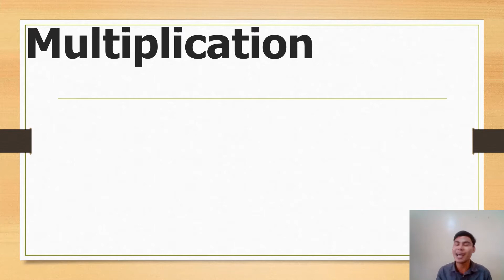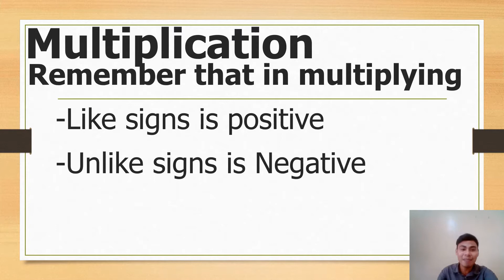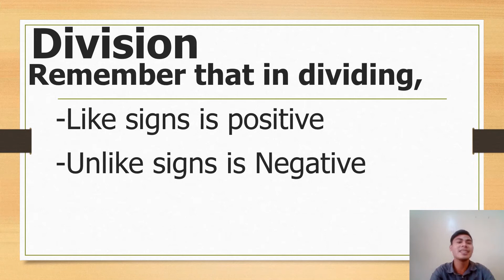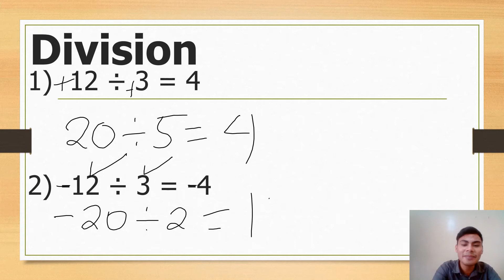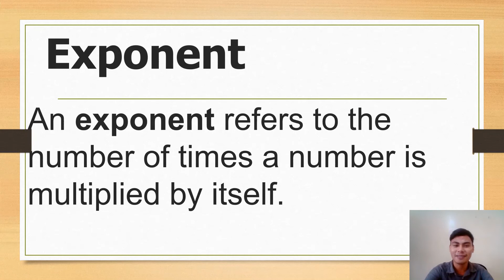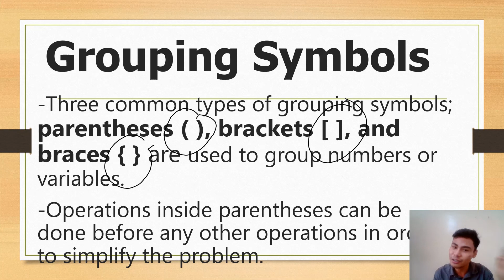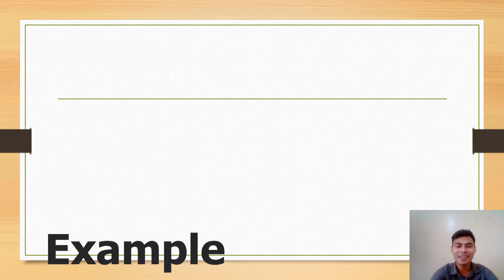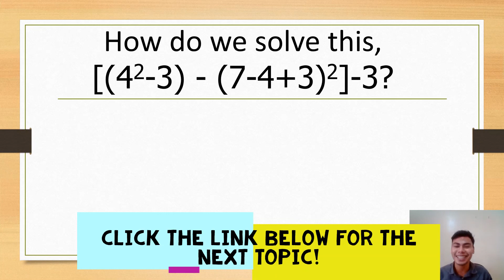PART 3 - Operations on Integers | GEMDAS | for LET and CSC Takers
Good day! These videos are for your review for the Licensure Examination for Teachers (LET) and the Civil Service Commission (CSC) Examination. In the LET Table of Specification, this belongs on the Fundamentals of Mathematics, Operations on Integers, Topic 1.1! Happy learning, everyone! Here are the links!